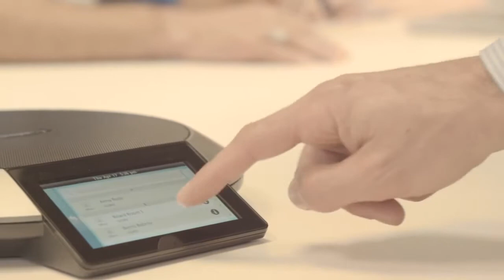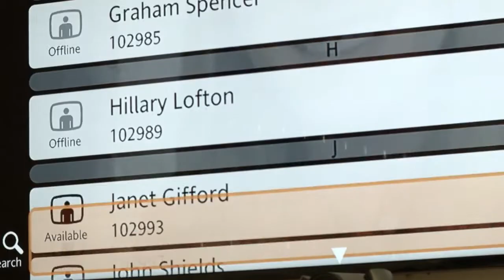Lifesize Cloud Product Tour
Watch this video to learn more about Lifesize Cloud. This cloud video conferencing service lets everyone simply and instantly have real-life meetings.

Lifesize Cloud is designed to work the way you work, from group video calls to document sharing and even audio calls, they've got you covered. Call anyone instantly for an impromptu call, or jump into a scheduled meeting by selecting a virtual meeting room. Simply scroll through the alphabetized shared company directory and with one quick click, you're in a video call! Keep adding people (up to 25) to have a group video call. Pick up the call on any device! Lifesize Cloud helps you work smart by working the way you work.